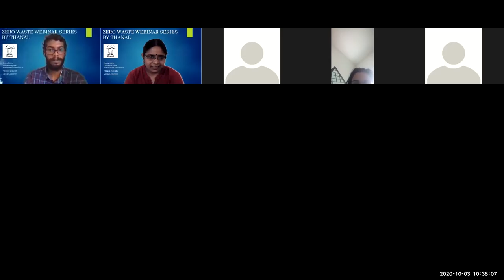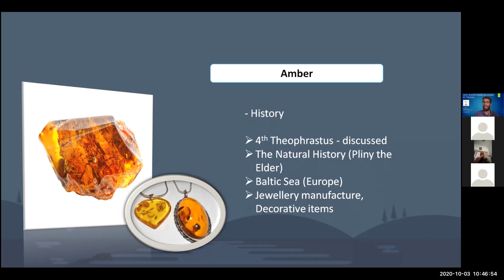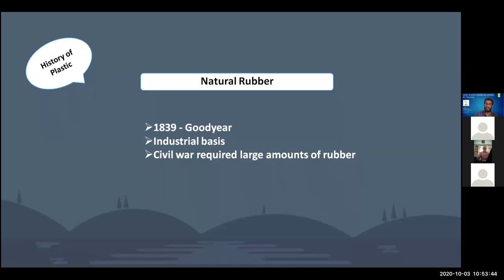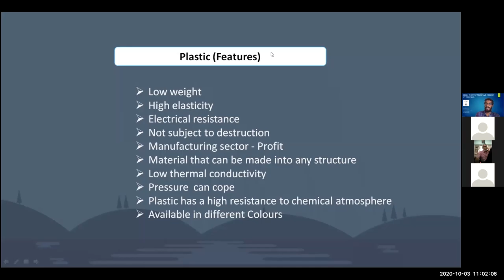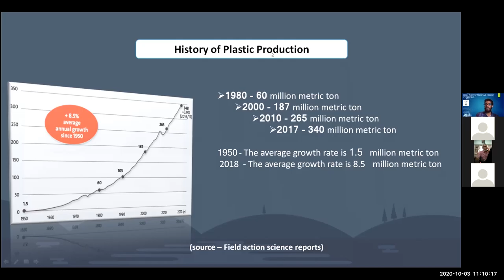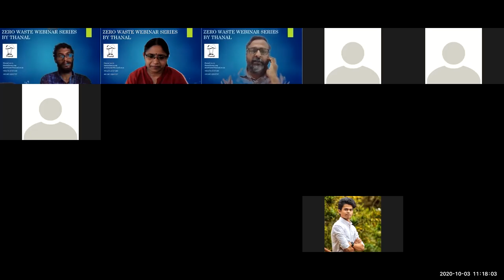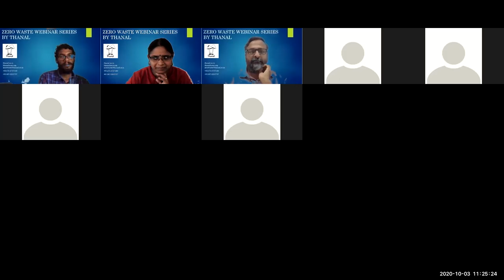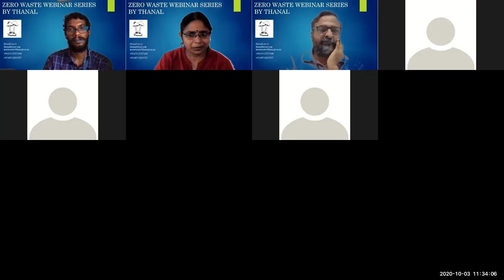HISTORY OF PLASTICS| Thanal Webinar Series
Thanal webinar about the history of plastics presented by Akhilanandan.